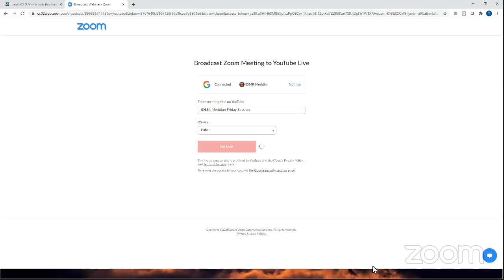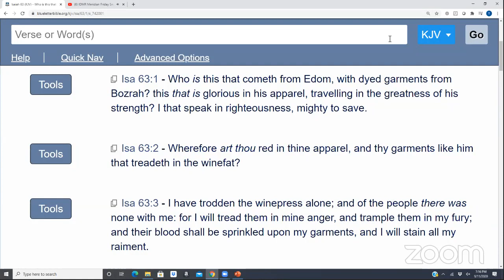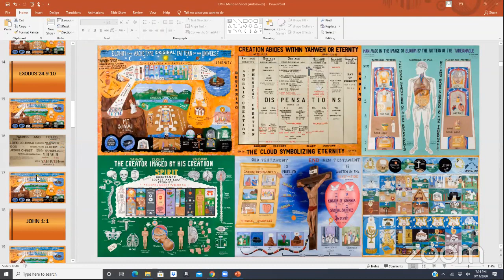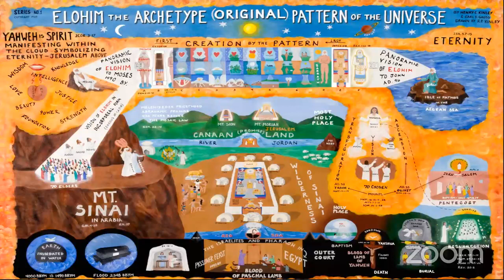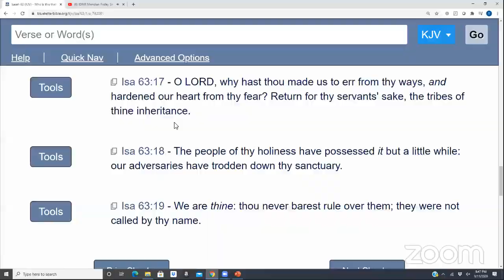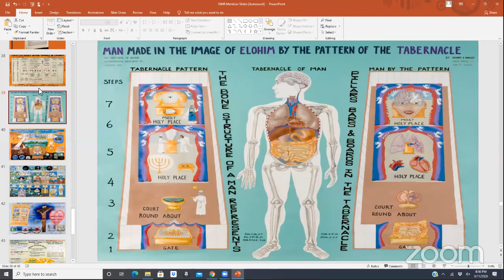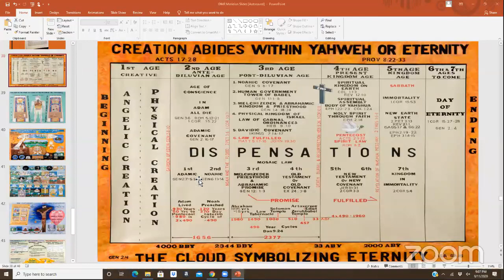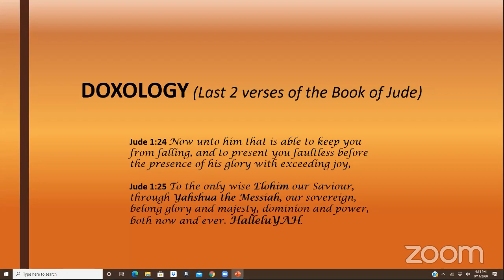9-11-2020 Friday Session